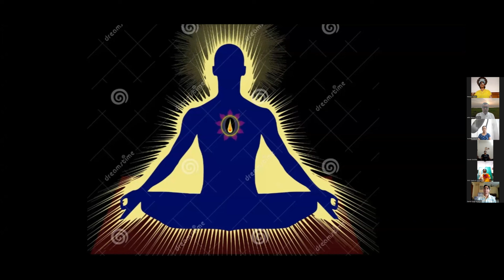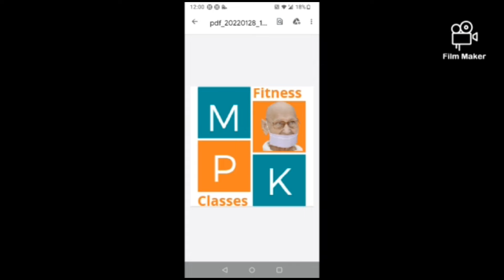ध्यान : सहजता, सजगता और समता की साधना By Manju Sipani